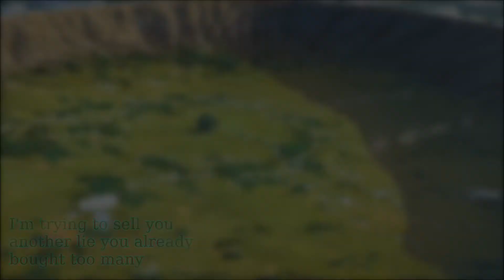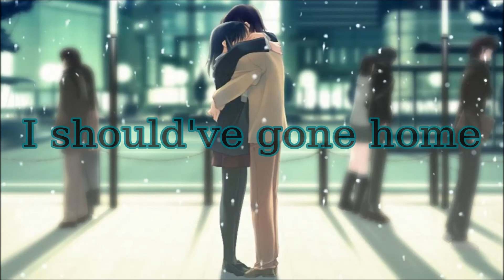Nightcore - Should've gone home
Bonjour tout le monde ! Bon concrètement j'ai pas grand chose à dire... XD A part que je suis en vacances ! (et oui !). Bon pour le Nightcore, il existe une version française plus répandue mais personnellement je préfères la version anglaise... ^^ J'ai voulu tester dans cette vidéo d'autres effets pour le texte donc vous inquiétez pas si le texte se balade partout XD. Voilà, bonne écoute ! ^^

Cette vidéo n'a aucun but commercial et toute atteinte aux droits d'auteur est involontaire.